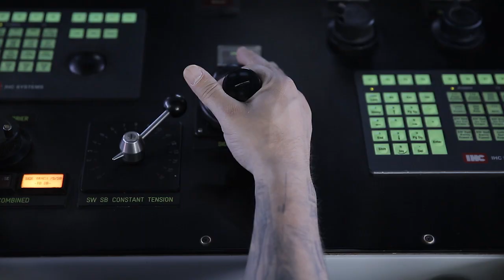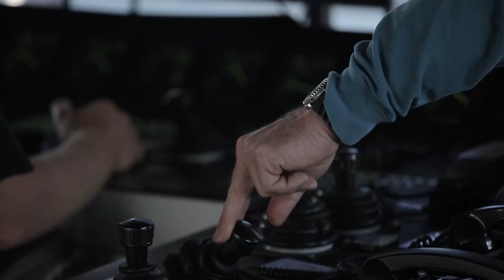Dredging New Suez Canal - A truly unmatched performance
The project was a challenge because of its size but above all because of the very tight deadline. To complete such a project in less than twelve months is unprecedented.

The Suez Canal is the shortest shipping route between Europe and Asia.

To enlarge the transit capacity and to increase industrial activity in the area, a new Suez Canal will be constructed next to the existing one. It will have a depth of 24 m, a width of 240 m, and will be one third in length of the current Canal.

For this project, Jan De Nul Group mobilised seven cutter suction dredgers, namely J.F.J. De Nul, Hondius, Kaerius, Fernão de Magalhães, Ibn Battuta, Leonardo da Vinci and Zheng He. The cutter suction dredgers have a total installed diesel power of 134,720 KW.

We had the larger share of the dredging works. This is only logical as thanks to our major investments over the past ten years, we now have the biggest and most powerful cutter fleet in the world. As the soil mainly consists of compacted sand, alternated at some places by rigid clay, this was just the type of vessel that was required for the job.